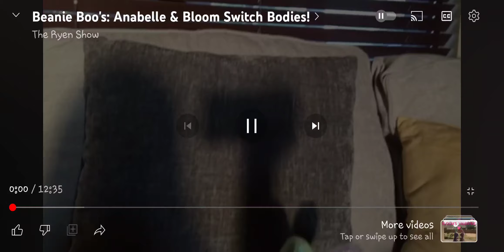Beanie boos: Anabelle and Bloom switch bodies!(Archived)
All rights are goonie show owned and this is up and available for archive purposes only. Enjoy:)❤️